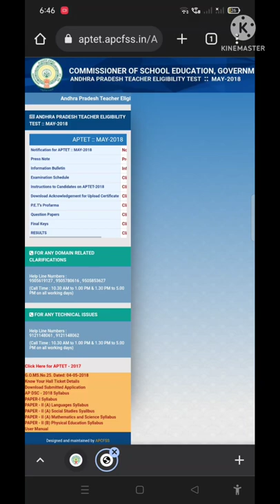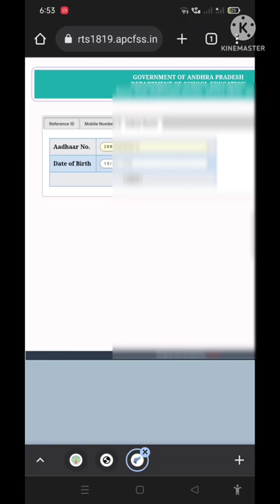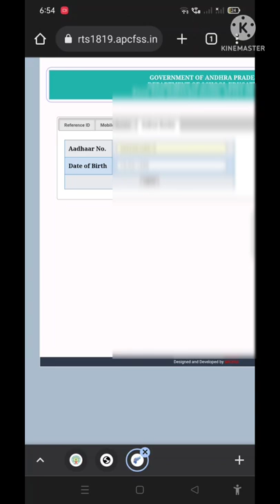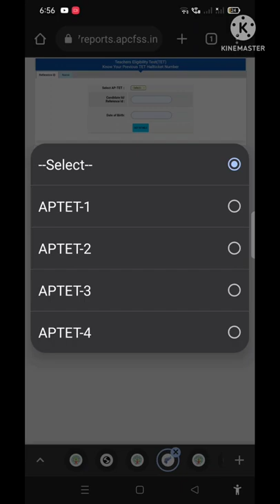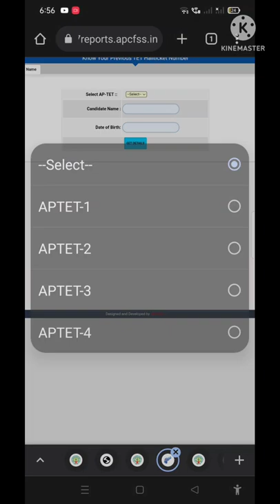how to find AP TET Previous Hall ticket details in Telugu 2022.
How to apply for tet full step by step process link